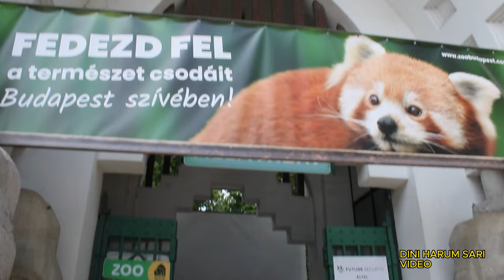BUDAPEST ZOO WITH KIDS Seharian di kebun binatang sekuat apakah mamak Dini jalan momong BOCIL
Liburan musim panas yang lama banget mau jalan jauh jauh masih agak ragu soalnya deket aja gembolan banyak banget so kali ini kita jelajah kebun binatang di Budapest bareng dua anak.